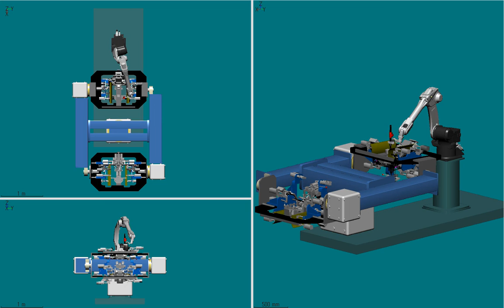Examples of robotic automation [Simple System 7]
Panasonic integrates robotic arc welding equipment to help you improve welding productivity.
Robotic automation team provide automated welding system solutions for you.